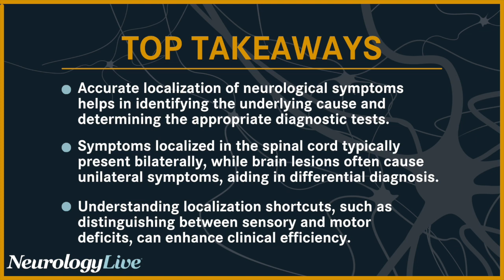Localization and Puzzling Together the Bigger Picture in Multiple Sclerosis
Aliza Ben-Zacharia, PhD, DNP, ANP-BC, FAAN, the assistant professor at Hunter College, emphasized the important role of localization and accurately identifying the origin of neurological symptoms when diagnosing and managing multiple sclerosis.